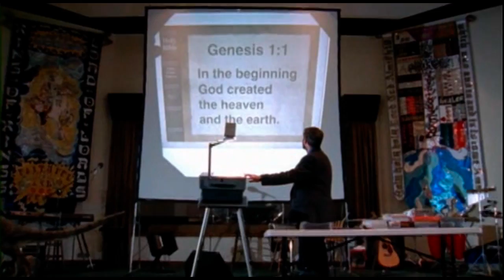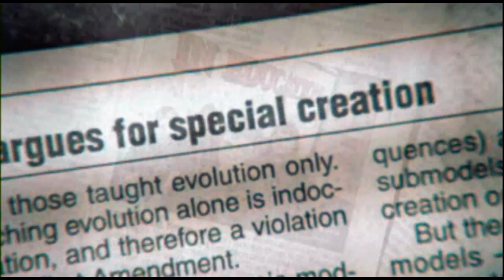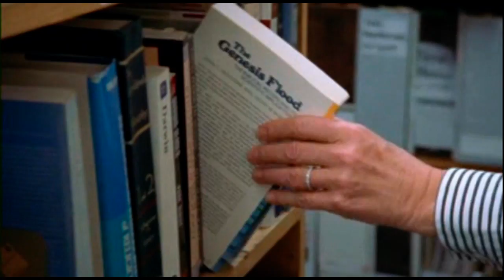What about God? Pt 3 Creation & Evolution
Documentary focusing on Wheaton College (University) students and how they attempt to reconcile creationist upbringings and the scientific facts of Evolution. And the attempt by Jefferson high School students to introduce "special creation" or Intelligent Design into the school science curriculum. A very American take on the creation Vs Science battle. Hopefully Christians will realize that evolution is the only way Biological science makes sense.